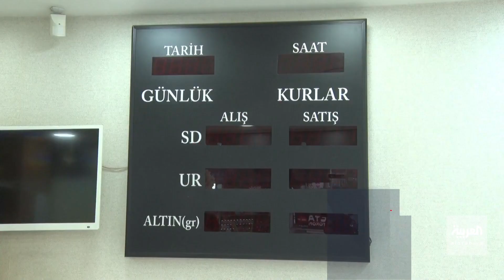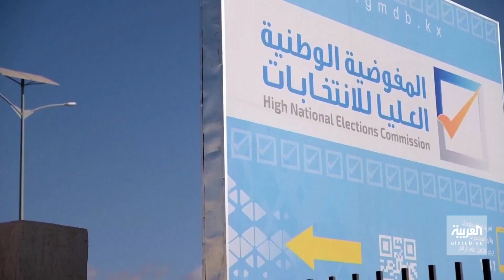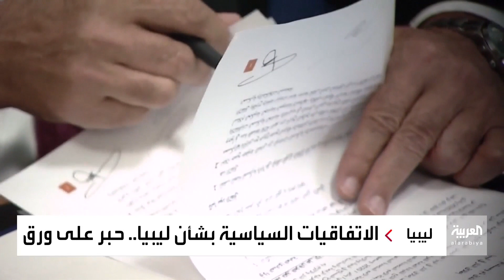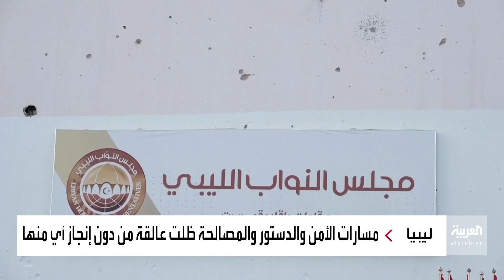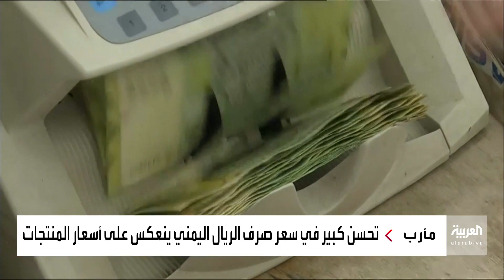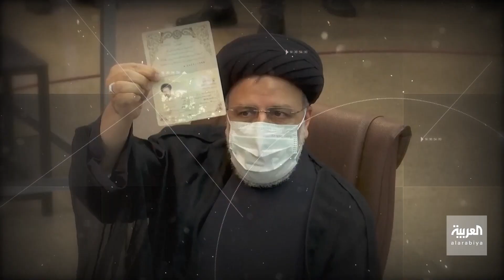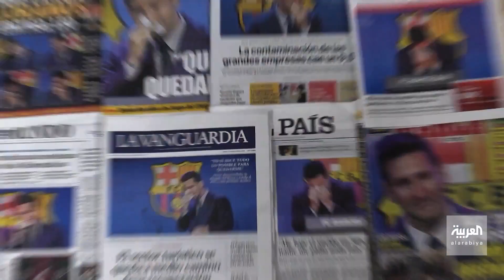نشرة الخامسة | التحالف ينفذ أكبر عملية ضد الحوثيين بمأرب والجوف..وروسيا تحذر بالرد على تهديدات الغرب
نشرة الخامسة | التحالف ينفذ أكبر عملية ضد الحوثيين في مأرب والجوف.. و روسيا تحذر بالرد العسكري على تهديدات الغرب